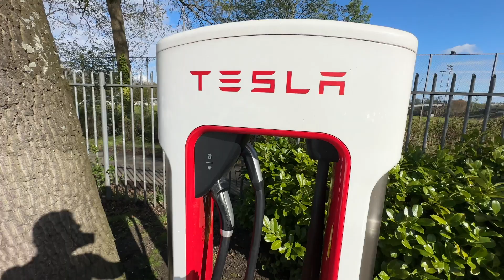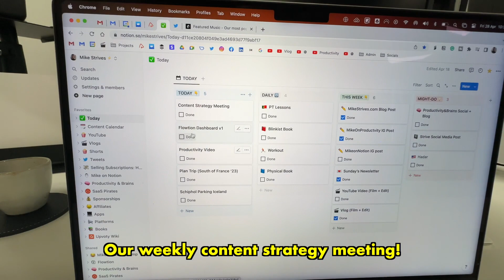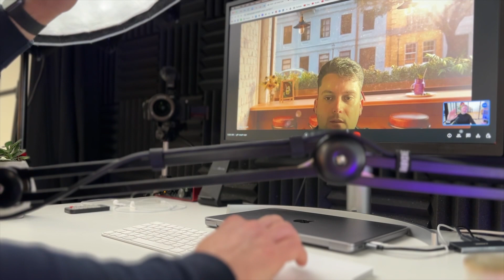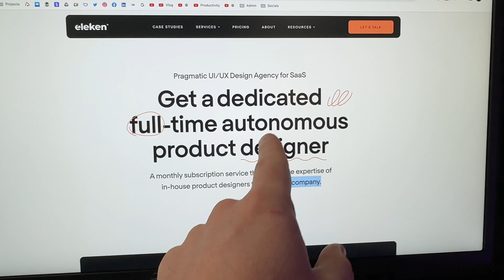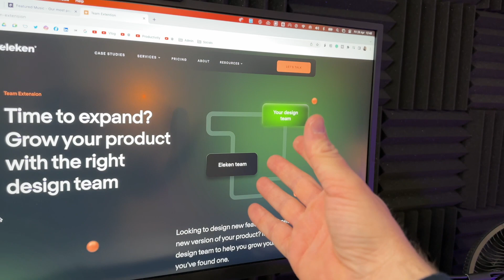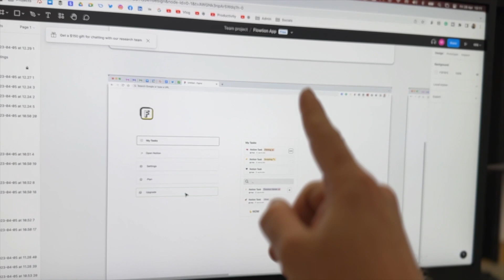First designs of the new app 😁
Designing my new SaaS app.